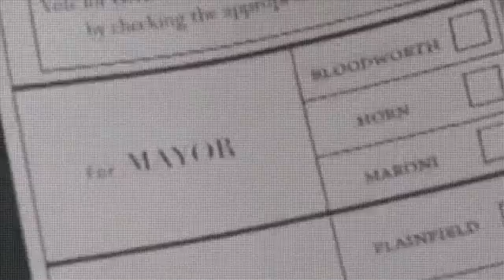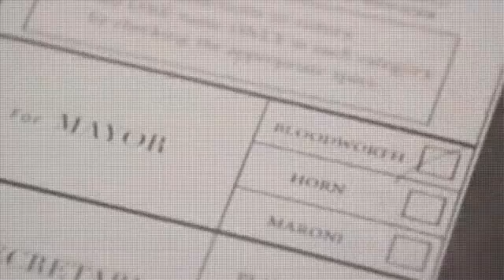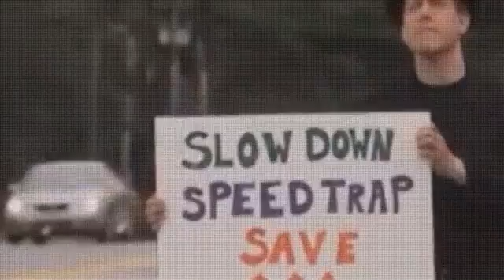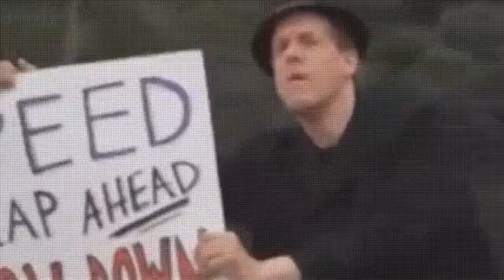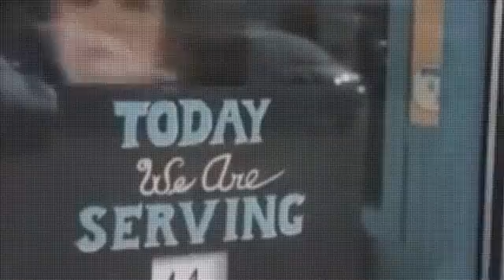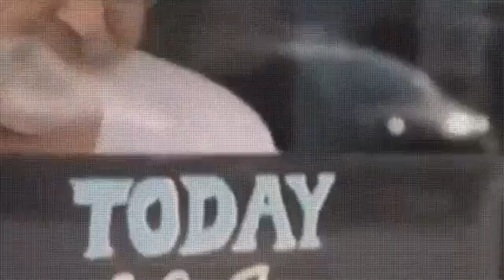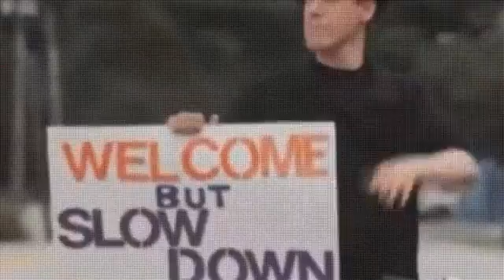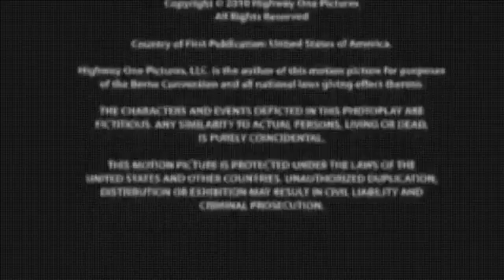Uma Doce Prefeita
Uma dedicada fabricante de cupcakes é inadivertidamente eleita prefeita de sua pequena cidade que está afundada em dívidas. Sem educação completa, ela confia em sua esperteza de vida para “limpar” a cidade.